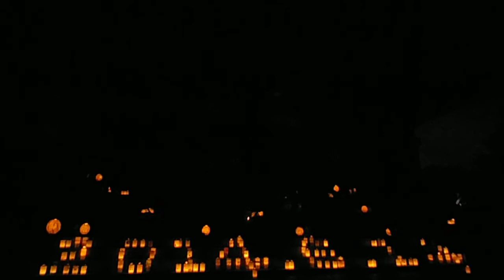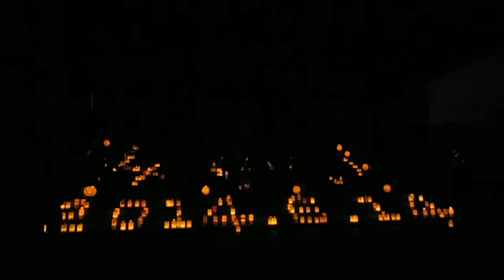DSCF2430池上本門寺20140614夏至100万人のキャンドルナイト